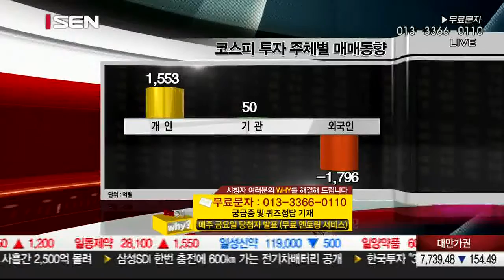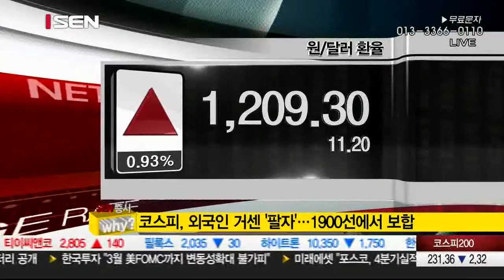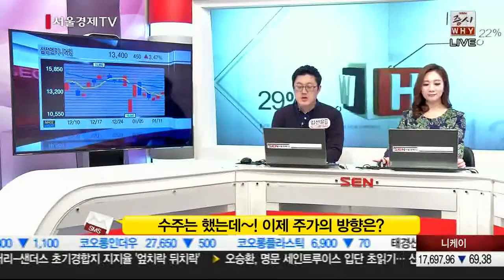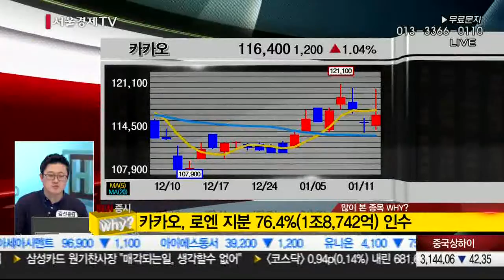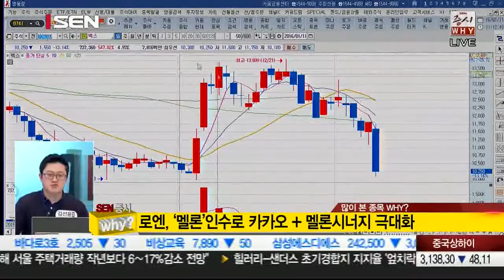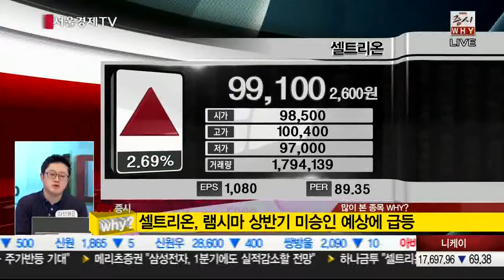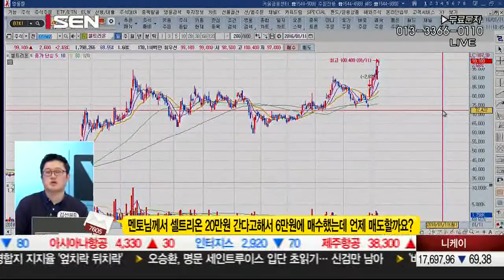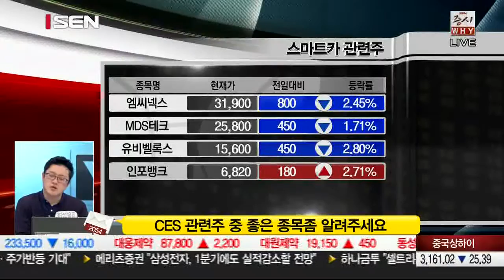20160111_SEN 증시 WHY 58회